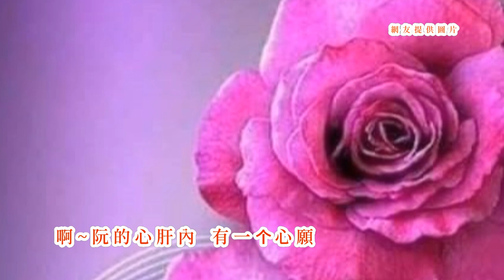張瀛仁 -《初戀》(台語歌詞標誌+字幕版)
《初戀》Tshoo-luân
張瀛仁Tiunn Îng-jîn
彼日伊叫阮
hit-ji̍t i kiò gún
去踅百貨行
khì se̍h pah-huè-hâng
溫柔閣體貼真迷人
un-jiû koh thé-thiap tsin bê-lâng
親像啉酒醉茫茫
tshin-tshiūnn lim-tsiú tsuì-bâng-bâng
茫啊茫
bâng--ah bâng
敢是咧做夢
kám-sī teh tsuè-bāng
為何對阮
uī-hô tuì gún
哪會遮爾讚
ná ē tsiah-nī tsán
啊~阮的心肝內
ah~ gún ê sim-kuann-lāi
有一个心願
ū tsi̍t-ê sim-guān
真情欲相送
tsin-tsîng beh sio-sàng
希望會當惜阮一世人
hi-bāng ē-tàng sioh gún tsi̍t-sì-lâng